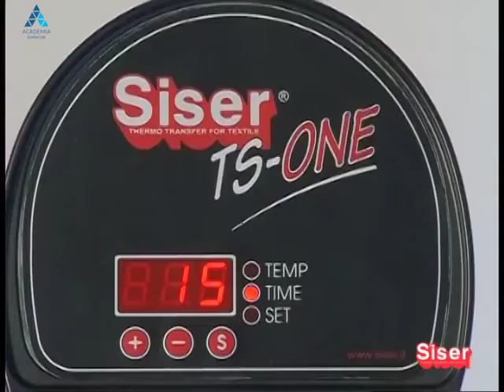Academia Dimatur – ColorPrint Crystal PU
Película em poliuretano (PU) transparente, 85 µ de espessura, com adesivo sensível à temperatura e de adesão permanente. Suporte em poliéster (PET) com 75 µ de espessura. Recomendado para aplicação em tecidos de algodão e polyester. Indicado para impressão através de equipamentos com tinta eco-solvente e solvente. Acabamento brilhante ou mate.